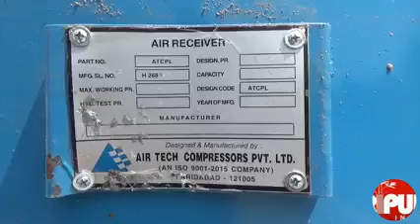Oxygen Concentration Plant set in Agartala IGM Hospital. TIWN Video May 10, 2021